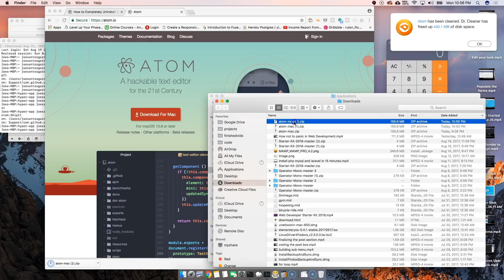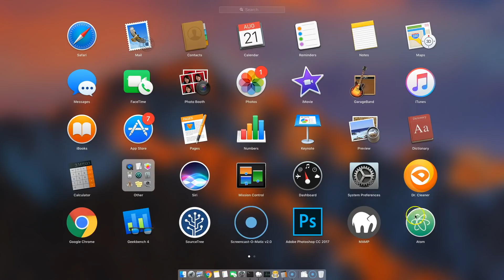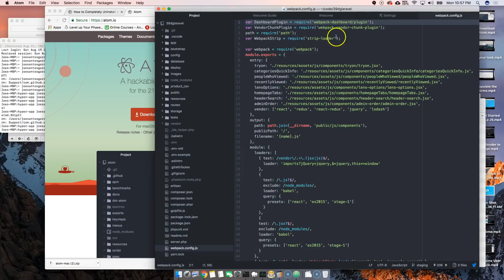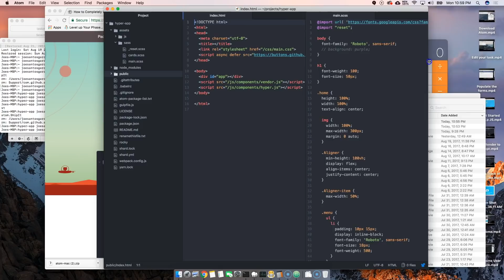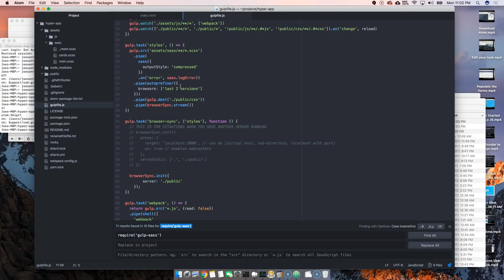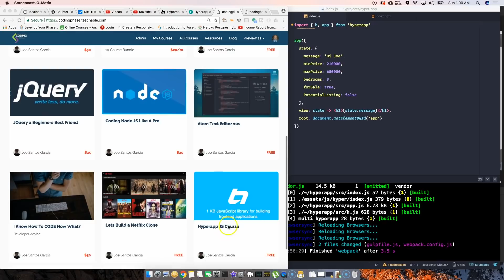Getting Started with Atom